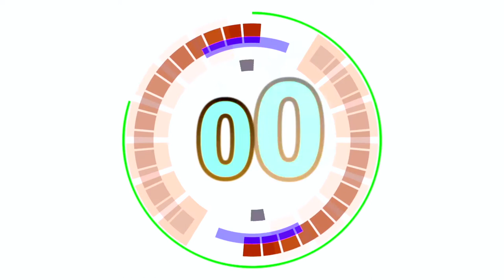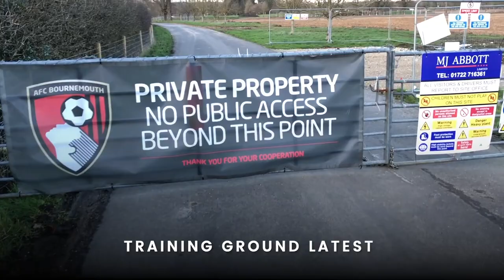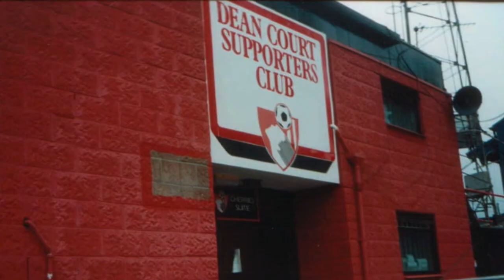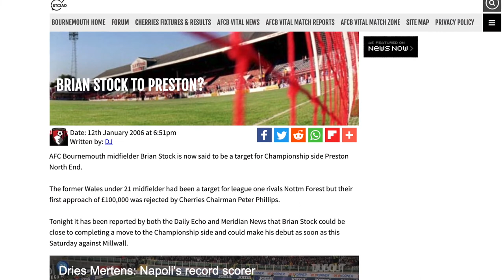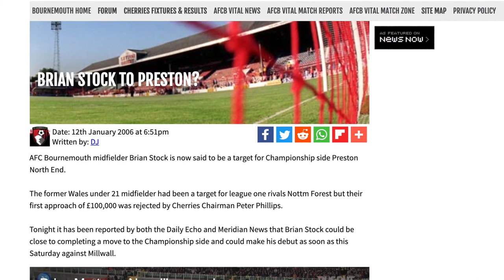WARREN CUMMINGS & BRIAN STOCK | Sean O'Driscoll Years, The Eddie Howe Effect & Coaching Future Stars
We're joined by Warren Cummings & Brian Stock, two players who graced the Cherries shirt for over 16 years between them. One a midfield maestro, the other an attacking full-back - they both found regular first-team football at Bournemouth, going through some lows and highs both on and off the pitch.

Was Sean O'Driscoll ahead of his time? What was Warren's relationship like with Kevin Bond. Was Jimmy Quinn as unprofessional as others seem to suggest? And what of the current Premier League squad?

Warren is a Scottish international who clocked up over 250 appearances for the Cherries. He put in great defensive performances on the pitch but also had a desire to get forward - he was full of energy on the pitch and stayed around with us for around ten seasons, so this meant that for his services to AFC Bournemouth, he received a testimonial match against AC Milan on 3 September 2016.

Alongside him today is Brian Stock, who wore the Red & Black for 6 six years under Sean O’Driscoll before linking up with him again a bit later at Doncaster Rovers where he spent another significant chunk of his career. Now, at AFC Bournemouth, like Warren, he has a role coaching the youth.